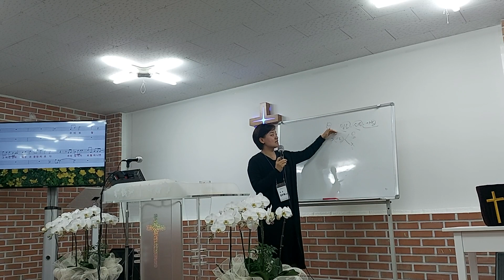하나님이 정말 원하시는 게 무엇일까~???✌/장은혜목사 설교 중 일부 (출처:브릿지플래닛) (2023.04.27.목.생명샘 기도원교회)